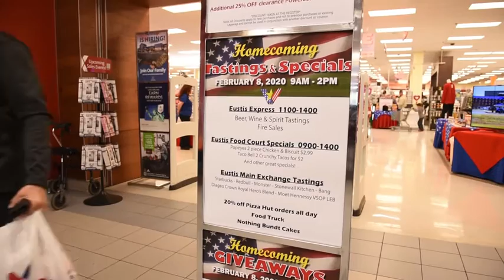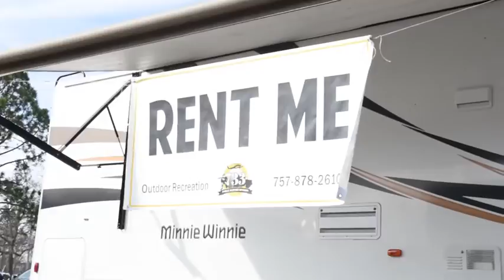B-Roll Stringer Fort Eustis Veteran's Homecoming Event (2020) 🇺🇸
🔴 [Author]:
Video by Airman 1st Class Kelsea Jade Caballero

🔴 [Unit]:
Joint Base Langley-Eustis

🔴 [Location]:
Newport News, Va, United States

🔴 [Description]:
B-roll stringer of Fort Eustis Veteran's Homecoming Event
Soundbite: Virginia Local Veterans @ 00;01;50

🔴 [Tags]:
Post Exchange, Fort Eustis, Army, JBLE, Veteran's Homecoming

🔴 [VIRIN]:
200201-F-VG726-897